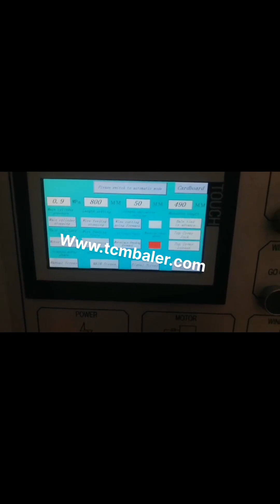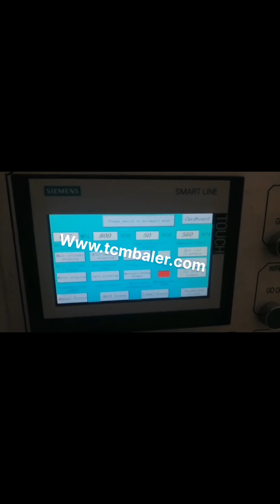indin waste paper baling manual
Paper Baling System Barbados, Paper Baler System Kazakhstan, Paper Baling System A Dependable And Cost Cutting Way To Recycle Used Paper. Today with the help of advanced technology almost every place of work whether it is government or private, low or medium or big are making their places free from paper and using the electronic devices for keeping data. Paper Balers at Best Price in India Paper Baling Press, Paper Baling Press manufacturer in Coimbatore, Tamilnadu, India. Bale weight 10 to 30 kgs Vertical paper baling presses are specially designed to help you take control of your daily recycling of waste paper, card, carton boxes and plastics. hydraulic baling machine for waste paper scrap plastic 2020, 1, 16Horizontal baling machine manufactured in different tonnage for selection, and is used to compress a variety of waste materials, It is ideal for recycling large number of daily soft waste, such as including solid materials and medium hollow plastic materials. Hello baler brand manual baler for baling waste paper Canada, Finland, China Hello baler brand manual baler for baling waste paper cardboard plastic bottles scraps recycling, Find details about China old clothes baler, plastic bottles baler from Hello baler brand manual baler for baling waste paper cardboard plastic bottles scraps recycling, , HydraulicCompressBaler Romania, Find Price Online Now Kenya, 2019, 12, 11Shanghai JiaJing Machinery Co.,Ltd. 9th Floor, No.6 Building No.299 West Jiangchang Road, Shanghai, China, JP8060T5X, JPA070T10X Small, sized waste paper vertical hydraulic baling machine. JP8060T15, T20, T30 Small, sized waste paper vertical hydraulic balers. Waste Paper Baler Machine Portugal, Paper Compactor Venezuela, Waste paper baler is a paper compactor machine which is used to compress and bale the waste paper like office waste paper, paper scraps, as well as old newspaper into a cube. Use the waste paper baler machine to make the waste paper which in loose condition to a tight bale. It is a very important step of the waste paper recycling. Waste Paper Baling Machine Russian, Paper Baling Machine Thailand, The Paper Baling Machine offered by us are used for baling of various types of material eg. paper waste, leather clippings, woolen rag, corrugated sheets, coir, polythene, P.V.C. etc.These machines can be tailor made as per the specifications are given by the clients. Baler Suppliers Cameroon, Indian Exporters Manufacturers Jordan, waste paper baling machine. hydraulic pet bottle baling press machine. plastic baling machine. paddy straw bailing machines., Machine Grade, Semi, Automatic, Automatic, Manual. We bring forth vast industrial experience and expertise in this business, involved in offering a high, quality, This machine compresses waste paper of large volume, Baling Machines Sweden, Baling Machine Latest Price Iceland, What is a Manual baler, Manual baler machine is typically down stroke vertical baling machines that are loaded from the front. However, do not let the word, manual, leads you to doubt its efficiency because all these baling machines are electric controlled for easy operation, and simply by operating on a button or switch, the machine can fulfill the entire baling cycle automatically. Manual Baler Cyprus, Vertical Baler Machine France, So baling paper waste by a paper baler machine is the best way to handle this massive amount of waste. Paper baler machines in SINOBALER Sinobaler has a wide array of balers that are ideal for baling paper. In fact, since there are so many paper baler models that handle paper baling. Paper Baler Machine Nicaragua, Paper Baling Press Algeria, MacBaler is one of the leading baler manufacturers who supply the most durable baler machines and waste compactors, that widely applied to recycle all kinds of loose materials, including waste paper, waste plastics,